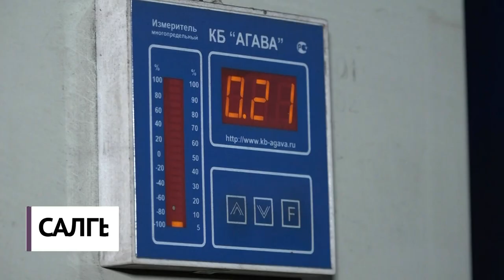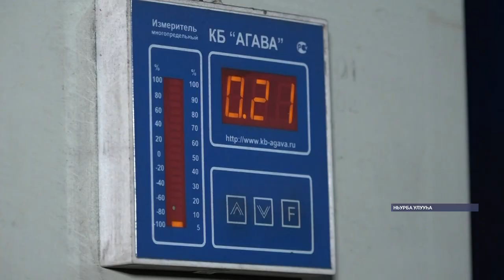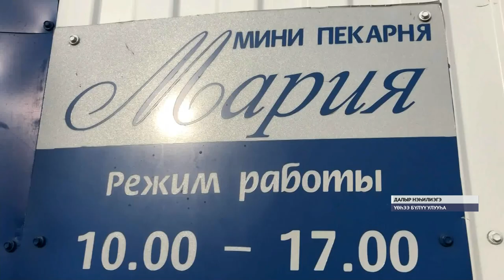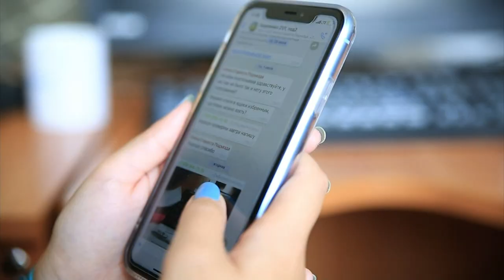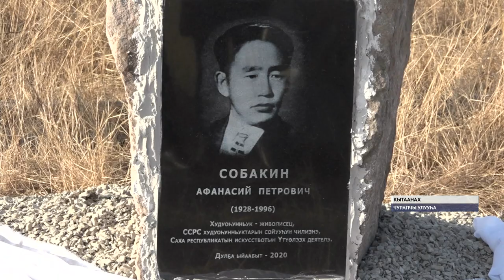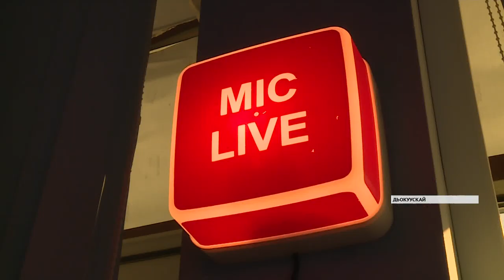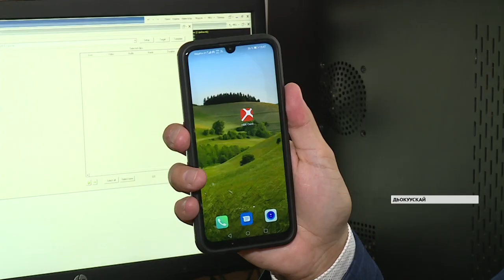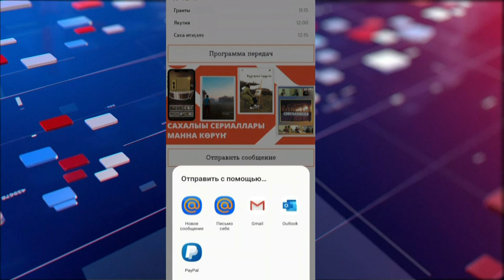«Саха сирэ» информационнай биэрии. Алтынньы ыйын 08 күнэ, 20:30 ч.